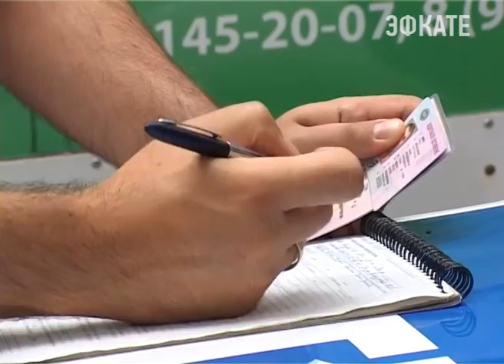В Сочи разгрузка грузовых машин приводит к заторам. Новости Сочи Эфкате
Пробки в центре города подчас возникают из-за малых грузовых машин, которые не паркуются на специальных площадках, а разгрузка товара производится прямо на проезжей части. Сегодня мы оправились в рейд вместе с представителями управления потребительского рынка и услуг администрации города и сотрудниками ГИБДД.
Сочи. Новости.
Телеканал Эфкате.